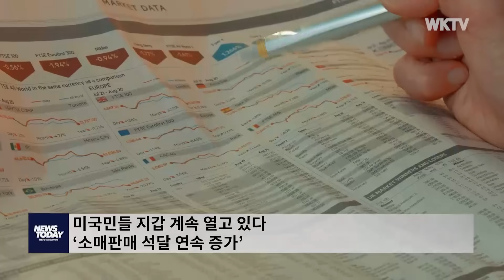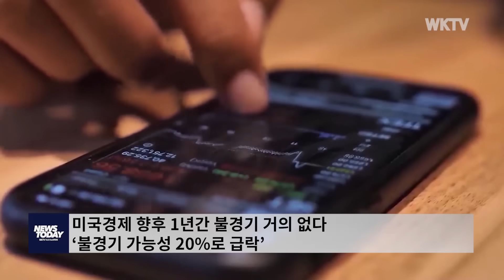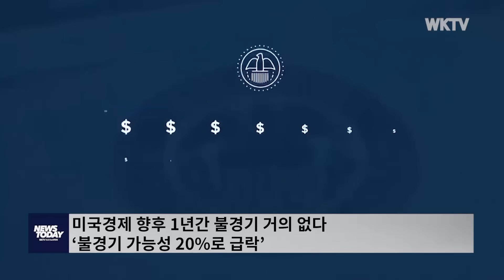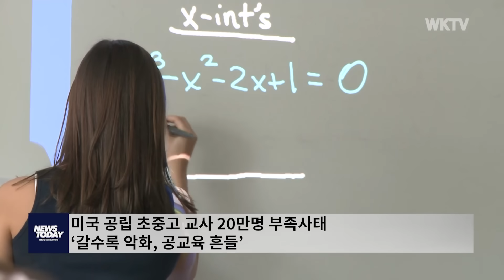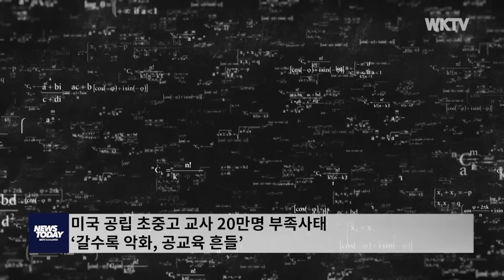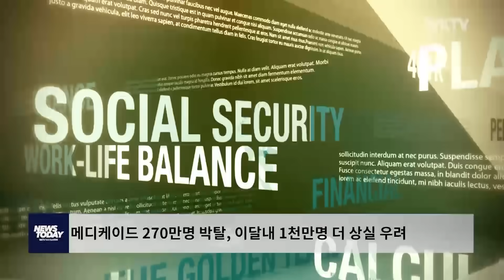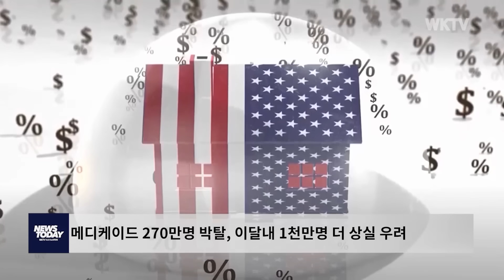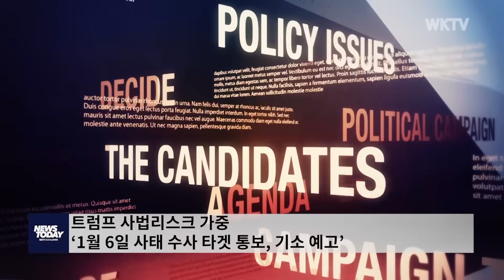071823 WKTV 뉴스투데이